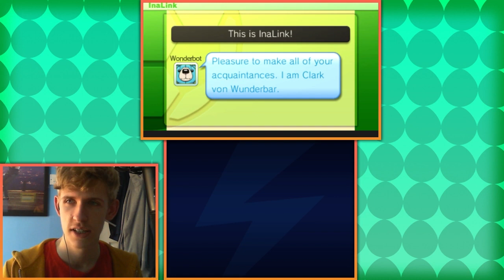A Game Breaking Glitch In Inazuma Eleven Go Chrono Stones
This is an Inazuma Eleven Egglocke! My fans have submitted players and they will be randomly chosen to join the game! On top of that, my players can die if I concede goals, and I can only use a certain amount of special moves...
We have an official Discord server now!